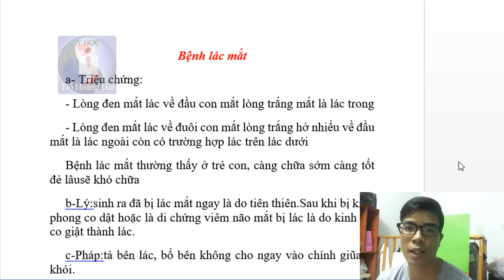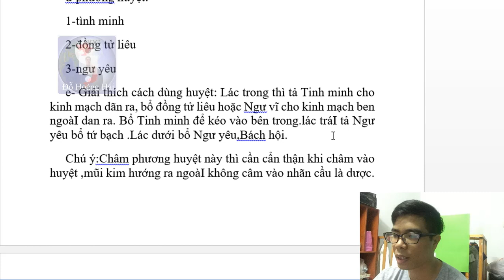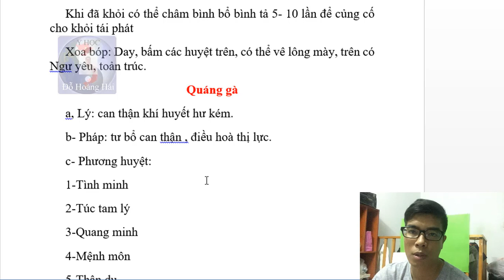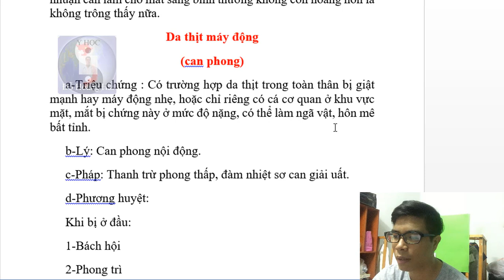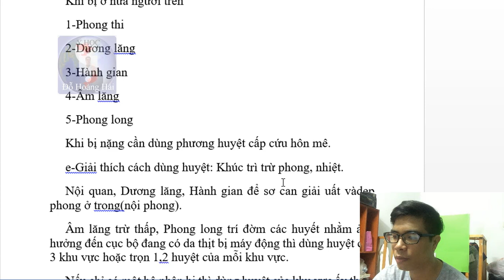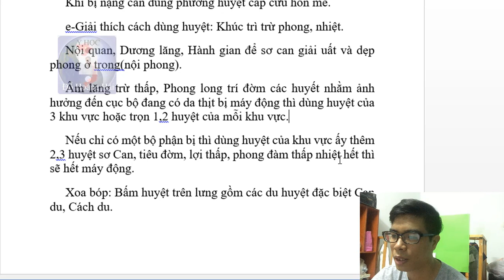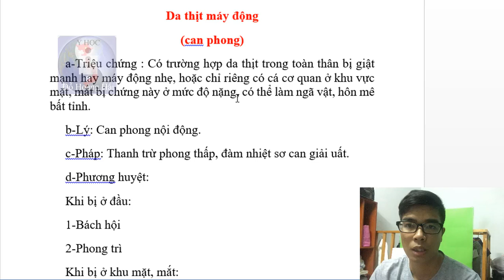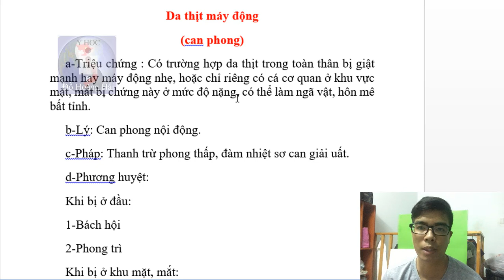TRADITIONAL MEDICINE-CÙNG HỌC CHÂM CỨU TỪ ĐẦU PHẦN CUỐI CÙNG/LÁC MẮT, QUÁNG GÀ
Mong các bạn sẽ mang y học cổ truyền vươn xa hơn nữa.
Đỗ Hoàng Hải, ngân hàng BIDV, chi nhánh Pleiku,
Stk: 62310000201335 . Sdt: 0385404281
Tham gia nhóm dưới đây để được chia sẻ nhiều kiến thức hơn nữa nhé các bạn!
Traditional medicine (also known as indigenous or folk medicine) comprises medical aspects of traditional knowledge that developed over generations within various societies before the era of modern medicine. The World Health Organization (WHO) defines traditional medicine as "the sum total of the knowledge, skills, and practices based on the theories, beliefs, and experiences indigenous to different cultures, whether explicable or not, used in the maintenance of health as well as in the prevention, diagnosis, improvement or treatment of physical and mental illness"